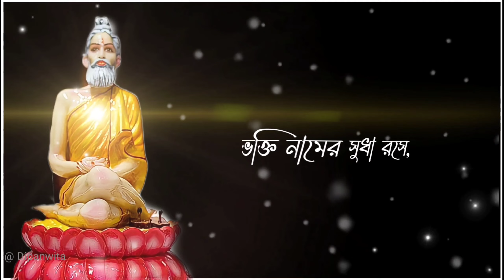Loknath baba whatsApp status| লোকনাথ বাবার তিরোধান| Jai baba Loknath no copyright song| 3rd june